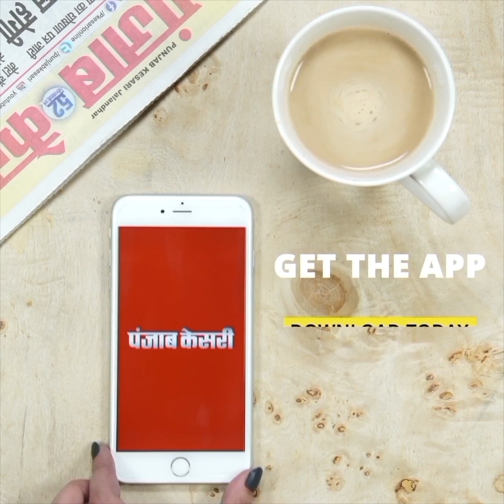कयाबांधा में किसानों का जनसैलाब, NRDA कार्यालय का किया घेराव,अनिश्चितकालीन धरने पर डटे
नवा रायपुर प्रभावित किसान संघ कर रहा धरना

कयाबांधा में दर्जनों गाँव के किसानों ने डाला डेरा

रैली निकालकर पहुँचे NRDA कार्यालय